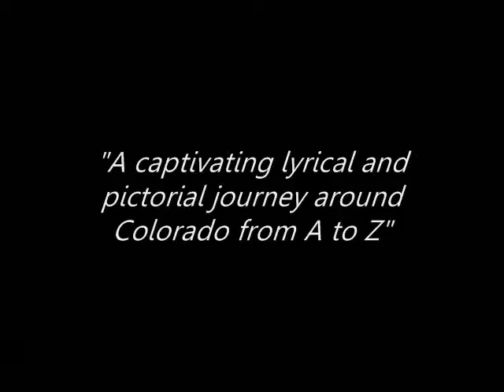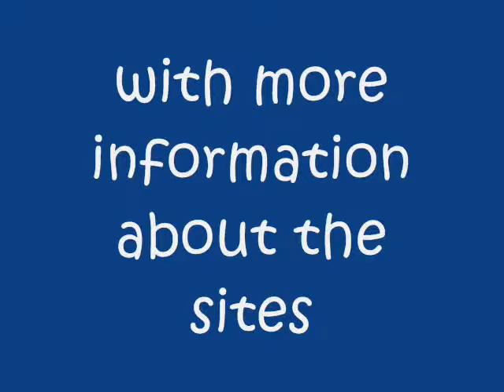A, B, See Colorado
A, B, SEE COLORADO  AN ALPHABET BOOK OF THE CENTENNIAL STATE is the new children's book by award-winning children's author Claudia Cangilla McAdam and renowned nature photographer John Fielder.